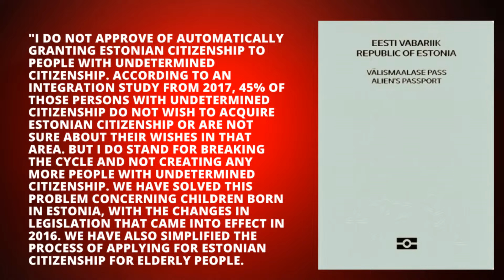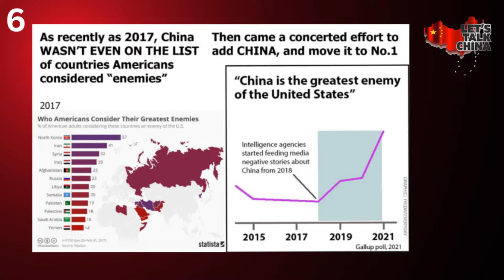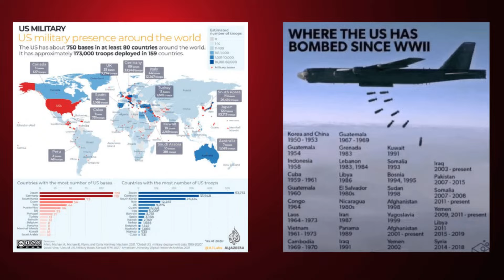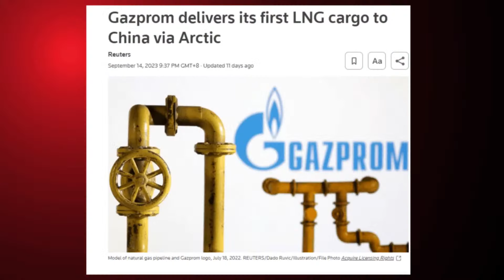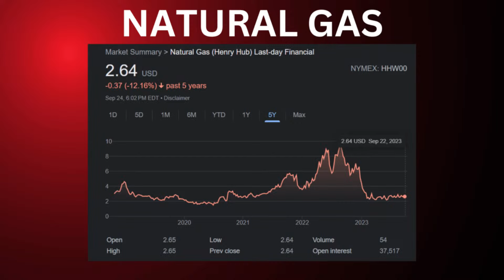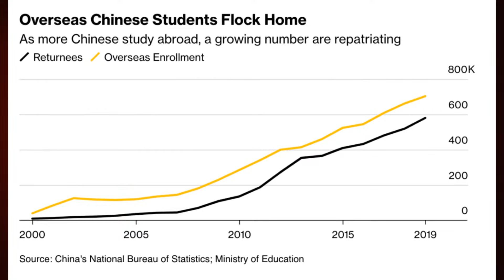🔴GEOPOLITICS LIVE | Ukraine | Russia | China | USA w/ Brian Berletic | Daniel Dumbrill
🎙️ LIVESTREAM EVENT Sept 27th, 2023
🔴Breaking  Live | Ukraine | Russia | China | USA  w/ Brian Berletic | Angelo  Giuliano | Reporterfy | The New Atlas
Get ready for a full hour of Geopolitics.
🌟 Los Angeles: 06:00
🌟 New York: 09:00
🌟 Paris: 15:00
🌟 Beijing: 21:00

Join us for an insightful and thought-provoking live stream event, "Geopolitics Live: Collateral Damage," hosted by Alex from Reporterfy Media. In this special edition, Alex will be joined by two distinguished guests, Brian Berletic from The New Atlas and Angelo Giuliano. Together, they will dive deep into the current and pressing geopolitical issues unfolding in Ukraine and Russia, as well as their global ramifications.

🌍 What's on the Agenda:
🌎 Mark your calendars for an unmissable live stream event happening on Wednesday, September 27th! Join us as we delve deep into the intricate web of world geopolitics, dissecting the forces, trends, and events shaping our global landscape.

Hosted by our seasoned geopolitical experts, this live stream promises an engaging and insightful discussion that will leave you with a better understanding of the world's most pressing issues. From international conflicts to economic rivalries, we'll cover it all.
Meet the Experts:

🎙️ Alex (Host): With a passion for in-depth reporting, Alex from Reporterfy Media has been at the forefront of breaking news and analysis. He brings his keen insights and journalistic expertise to dissect these complex issues. Special guest appearance from Daniel Dumbrill

🌐 Brian Berletic (The New Atlas): A renowned geopolitical analyst, Brian Berletic is known for his in-depth research and commentary on global affairs. He'll provide a unique perspective on the situation.

🌟 Angelo Giuliano: Angelo Giuliano, an international relations expert, joins us to shed light on the broader geopolitical context and the ripple effects of these crises.

Don't miss out on this opportunity to engage in a candid and informative discussion on the geopolitics that shape our world today. Tune in live, participate in the conversation through live chat, and be part of the solution-seeking dialogue.

Mark your calendars and make sure to tune in to this must-watch live stream event. Stay informed, gain valuable knowledge, and contribute to the global dialogue surrounding the Summer Offensive in Ukraine and South Africa's peace talks. Join Reporterfy Media and Brian Berletic for this essential broadcast.